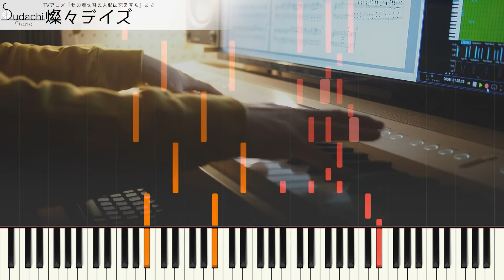【着せ恋OP】「燦々デイズ」ジャストピアノ（中～上級）【Sansan Days from My Dress-Up Darling】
その着せ替え人形は恋をするオープニングテーマ「燦々デイズ」のジャストピアノバージョン（中～上級）です！
【MidiumPiano】Sansan Days from TV-Animation My Dress-Up Darling

　聴いたことない類の転調である…！
　ちなみに演奏は譜面よりもリズムが単調になってます。演奏の通り弾いたほうがかんたん。

★楽曲情報
曲名　　　　　：　燦々デイズ
番組名　　　　：　その着せ替え人形は恋をする
アーティスト　：　スピラ・スピカ
作詞　　　　　：　幹葉
作曲　　　　　：　寺西裕二